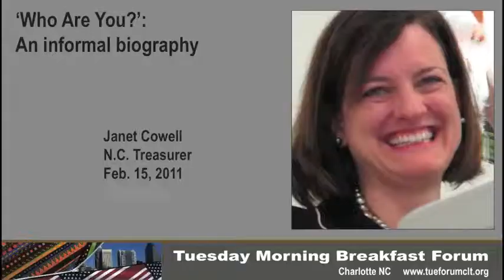N.C. Treasurer on charters, lotteries and work history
N.C. Treasurer Janet Cowell discussed the governance challenges of N.C. charter schools, and the source of decisions about how N.C. lottery proceeds are spent. Asked "Who are you?" Cowell responded with her work history and how it has prepared her for her current elective position.